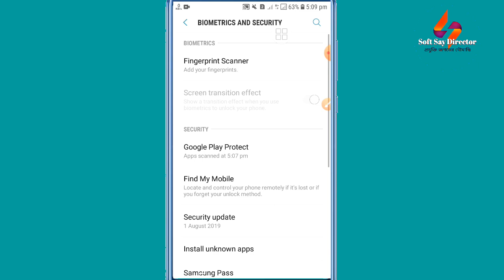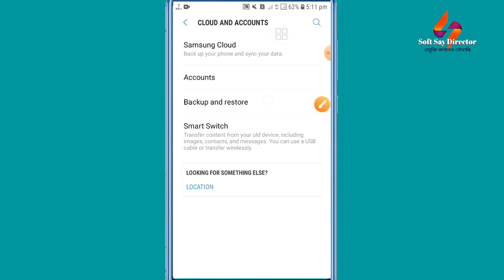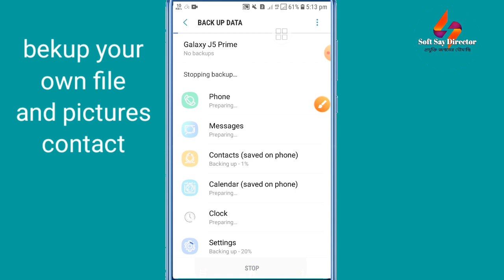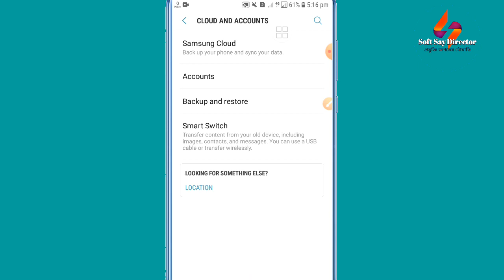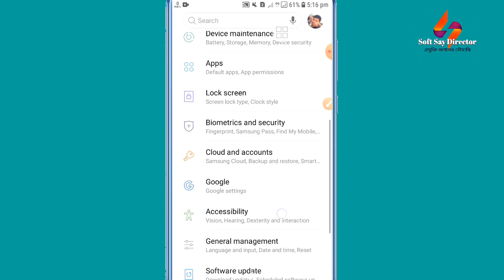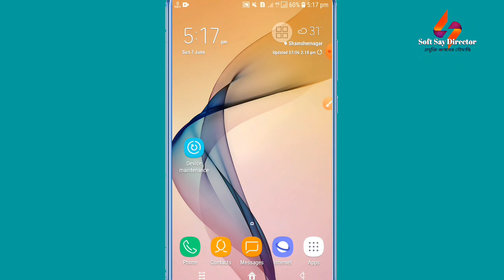Fingerprint Lock Not Working J5 J7 Prime || Fix It // Part 2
An error has occurred fingerprint sensor My Fingerprint lock not working..j5 j7 s10 m20
When I go to Settings - Lock screen and security -Fingerprint Scanner I get
An error has occurred with the fingerprint sensor.

 If this message
appears repeatedly, restart your device.
I tried a few options I found, and none worked:
1. Rebooting.
2. Going into Safe Mode. The same error appears. Plus, almost all my
widgets in the home screen disappeared, so I had to redo it.
3. Settings - Apps - Three dots -Show system apps - Fingerprint -
Clear Data . The cache was already empty. Rebooting.
4. Logging off and into my Samsung account.
5. Developer options (this was already enabled)  OEM unlock -
Enable. Reboot. Developer options - OEM unlock - Disable , and
Developer options - Disable .
What I did not (and I cannot) try:
1. Rooting my phone (it is a corporate device).
2. Resetting my phone (same).
What can I do to fix the problem?